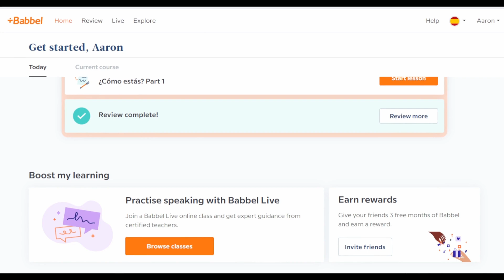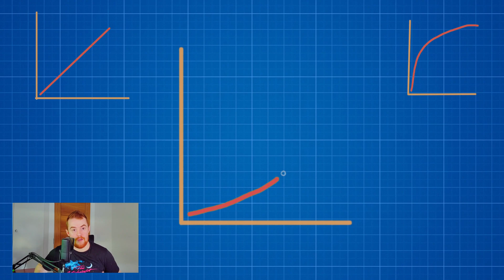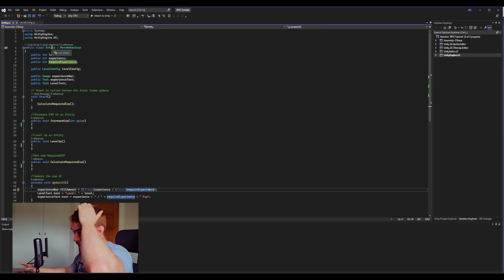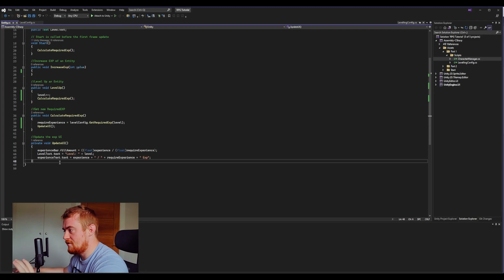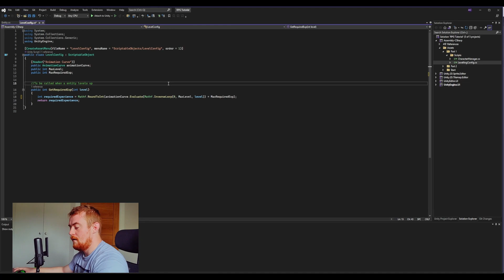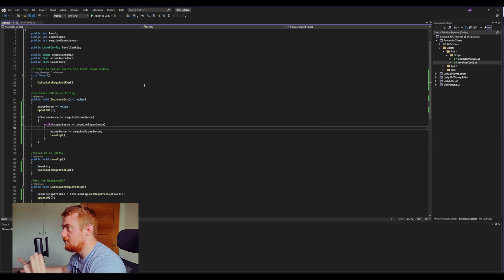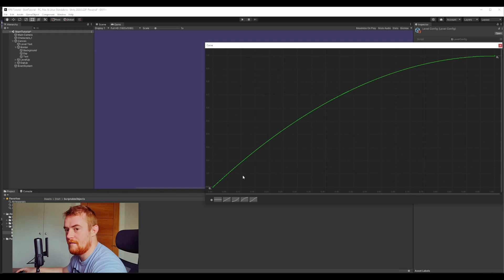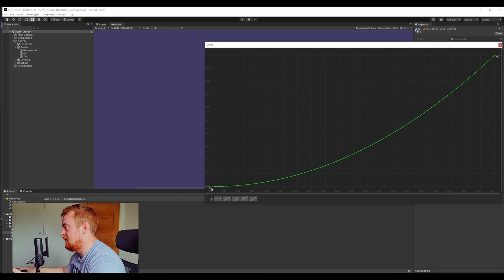How To Create An RPG Levelling System From Scratch: Experience Scaling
Hey guys, this one was in the works for a long time. Welcome to Part 1 on Experience Scaling. In this tutorial, we'll chat about what it means to level up a character and set some experience scaling using Animation Curves.